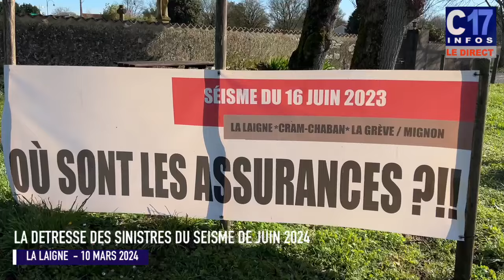La détresse des sinistrés du séisme de juin 2023 à la LAIGNE